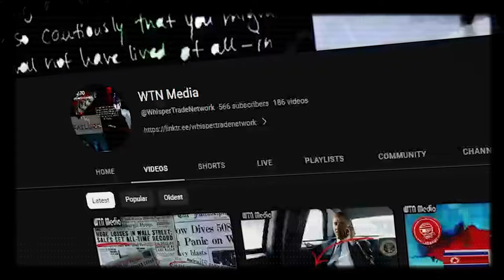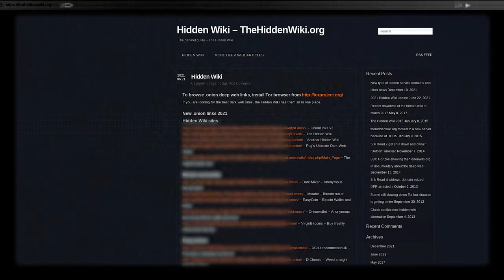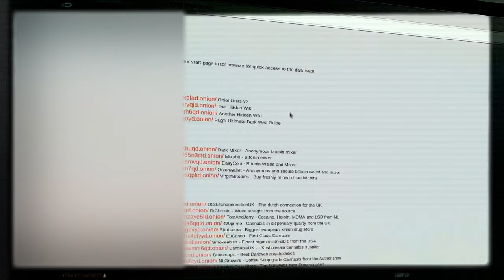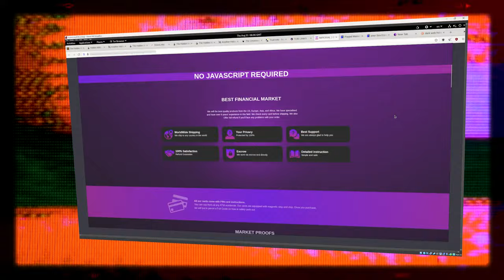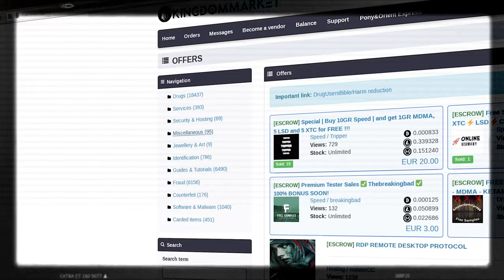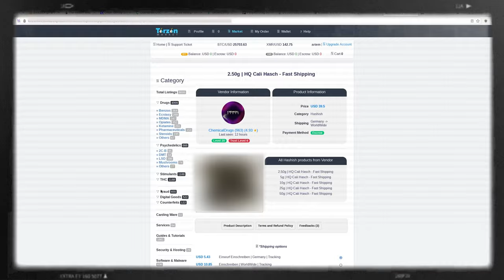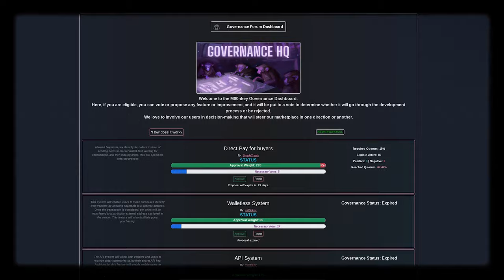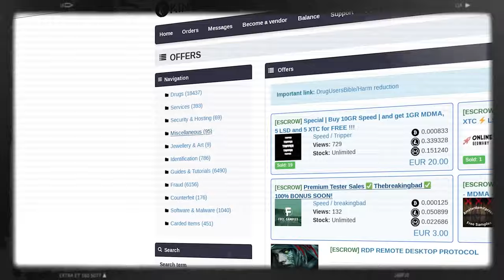I Explored Dark Web Markets In 2023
➖➖➖➖ SUPPORT ➖➖➖➖

Journey Into the Dark Web: Markets of Mystery, Money, and Morality. In this gripping episode, WTN Media delves into the hidden recesses of the internet to explore the Dark Web Markets of 2023. From the expansive Kingdom Market to the focused Torzon, and finally to the community-centric Moonkey Market, we uncover the complexities of this shadowy realm. This documentary is not just an exploration but a deep dive into human desires, ethical dilemmas, and the ever-blurring lines between legality and illegality.

Join us on this dark but revealing journey, guided by authenticity and the desire to enlighten.